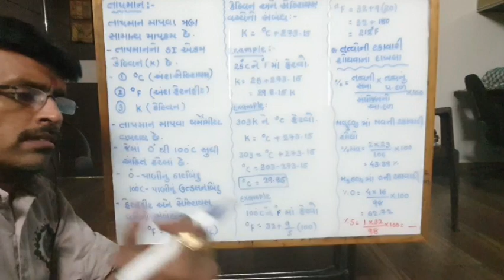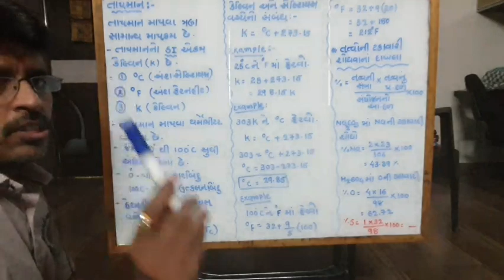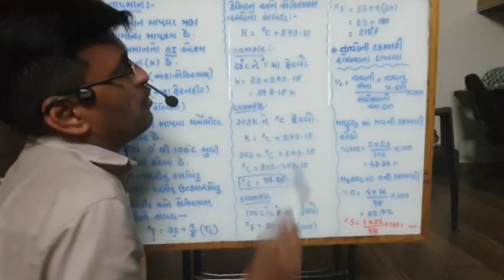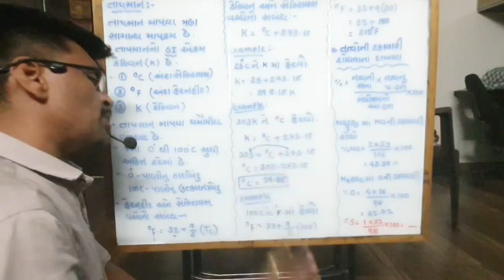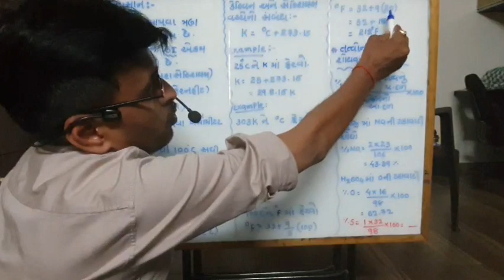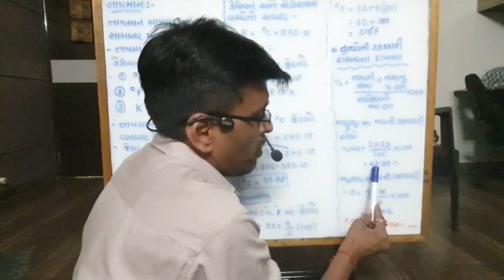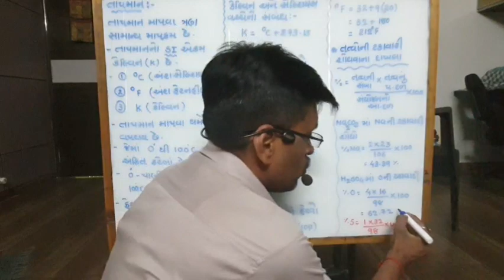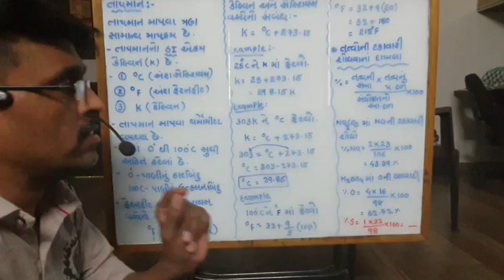Temprature and element percentage